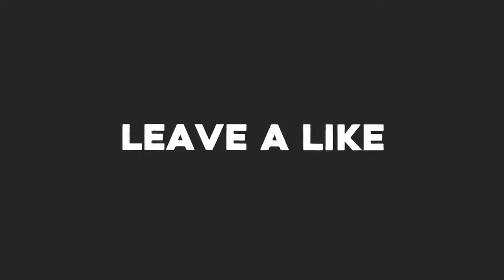Orphaned Kangaroo Won’t Stop Hugging His Brother Since They Were Rescued from Bushfire Burn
Two little kangaroos that smashed their way into an Australian home  - prompting their rescue. They have escaped from bushfires in Flinder Chase national park on Kangaroo Island. They won’t stop hugging each other during waiting for helps.

The kangaroos still look painful and helpless to even take care of themself. One can’t help but wonder what the two have experienced in the bushfires before smashing to the Australian house. Luckily, the two are in a safe place now. Veterinary Clinic has been called to help baby kangaroos better. Little kangaroos with badly burned feet, tails and paws, possums with burned tails, noses and they have either been dehydrated. Little kangaroos are provided milk and they are also bandaged the burns on their legs.

Orphaned kangaroo babies have been brought together as such good brothers. But now with day by day, the two babies are becoming more confident and better...

Amazon best choices for your pet

Portable Pet Water Bottle
Pet 22 Colors Classic Collar
SmartBones Smartsticks
VIEWPETS Car Seat Protector
ChuckIt! Ultra Ball
FURminator Dogs Undercoat Deshedding
Casfuy Dog Nail Grinder
Vailge Dog Car Seat Cover
lesotc Pet Water Bottle
BAAPET 5 FT Strong Dog Leash
Rabbitgoo Dog Harness No-Pull